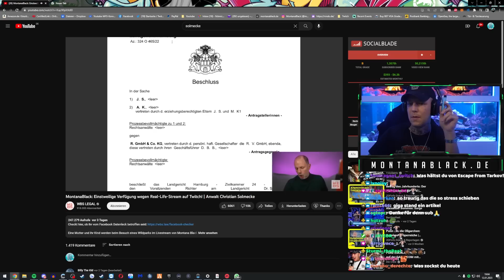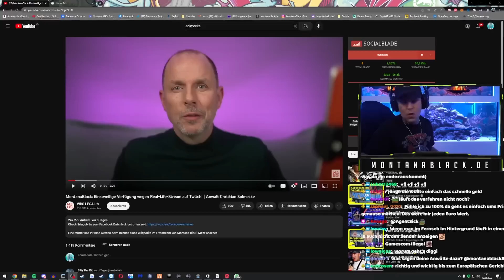Wegen IRL-Stream vor GERICHT?!😱 Post vom ANWALT! | MontanaBlack RealTalk